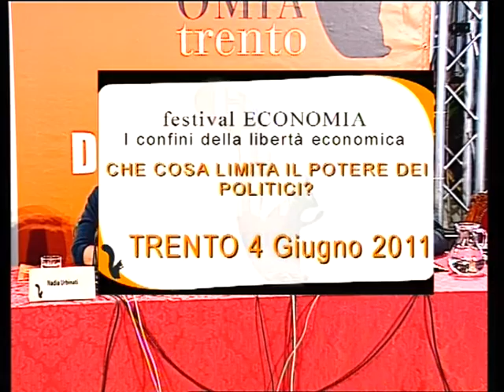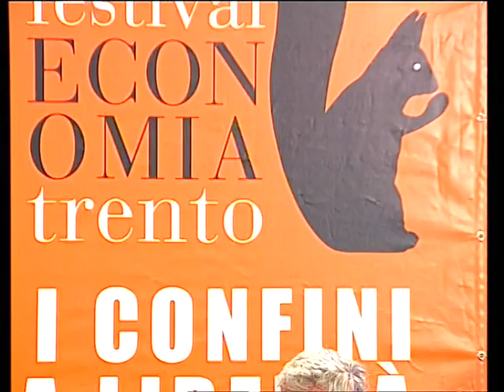URBINATI Nadia 2011 Che cosa limita il potere dei politici Intersezioni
"Le democrazie rappresentative hanno ideato due importanti strumenti per limitare il potere dei politici: l’elezione e il partito. Oggi questi due strumenti sono in crisi o comunque sono incapaci di funzionare come strategie di limitazione del potere. Quali armi hanno i cittadini per far sentire la loro voce e per influire sulle decisioni dei politici?